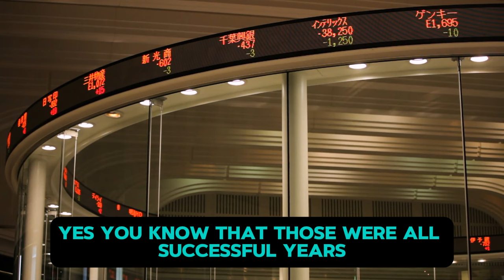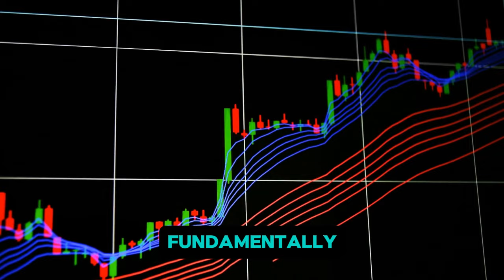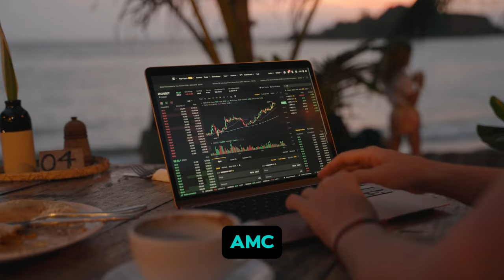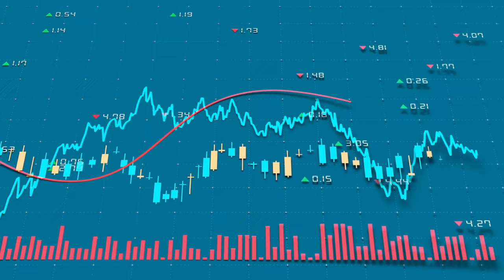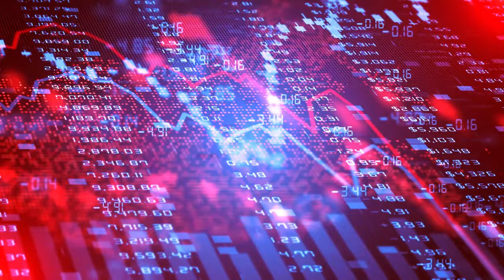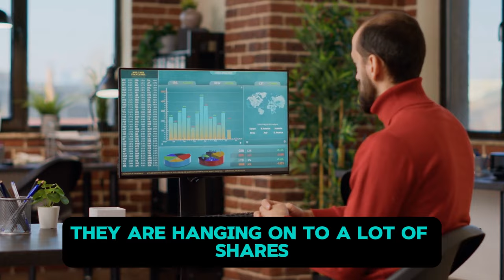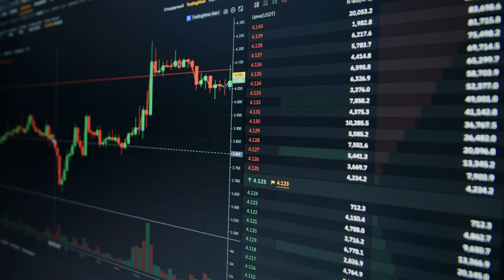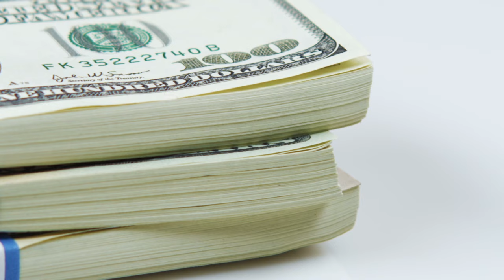AMC STOCK UPDATE: AMC SEC MARGIN CALL WARNING!